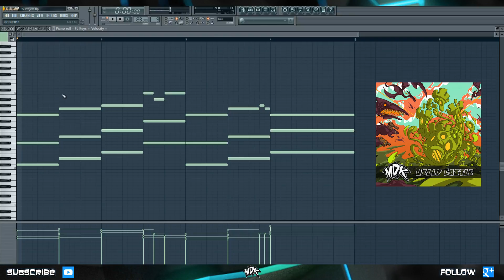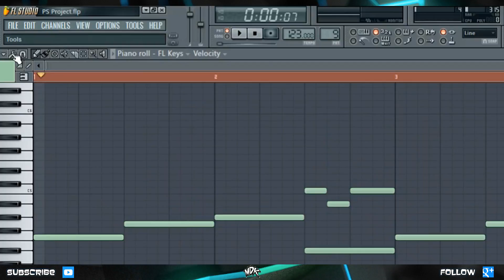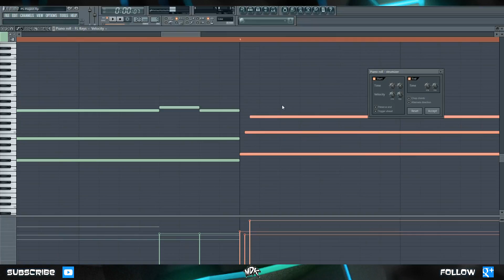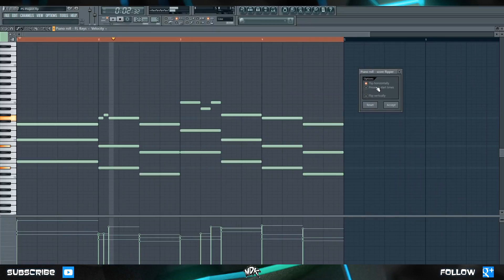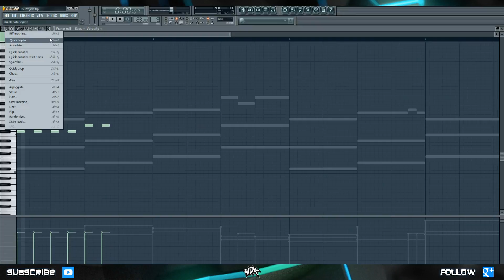MDK: Production School S1E6.2 - Piano Roll - In Depth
Click “Show More” to see the description & MDK social media pages ▼

S1E6.1: PIANO ROLL - IN DEPTH - PART 2
In this episode we continue to take a detailed look at the piano roll, and go over all of the features it contains. This is where you'll be spending the majority of your time in FL Studio (or any DAW for that matter), so make sure to pay attention!

Follow the official MDK social media pages to keep up to date with my latest releases ▼